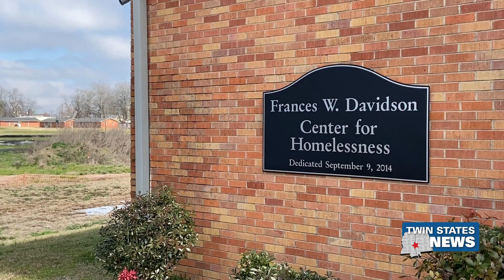How Local Shelters Are Helping During The Winter Storm - Keaundria Milloy